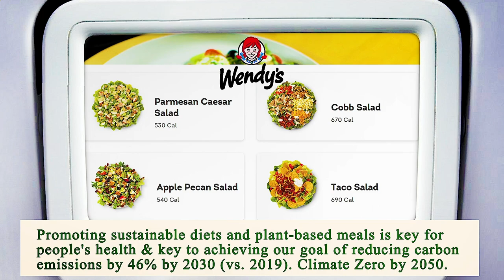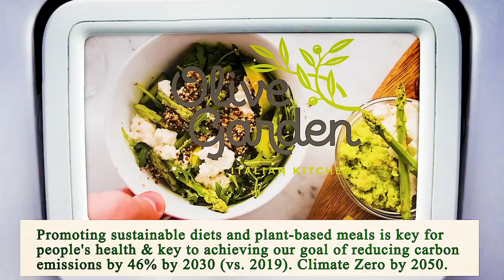Close to Me Restaurant - Close to Me Restaurants - Los Angeles 90027, Los Angeles County, CA, US